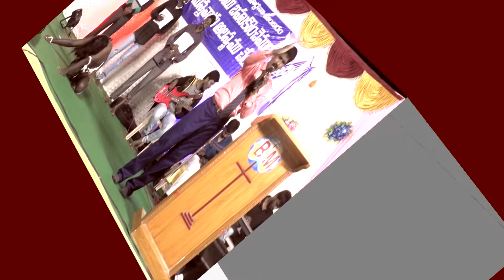Bro. P. MANIBABU. నరకంలో మనుషులు ఉన్నారా? !